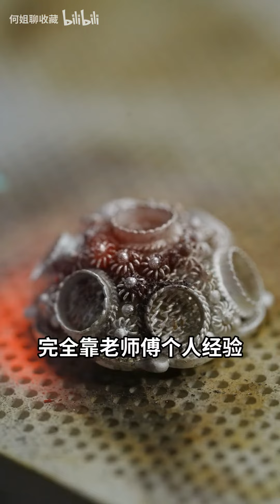花丝镶嵌制作是燕京八绝之首，它有掐、填、攒、焊、堆、垒、编、织这八大工艺。